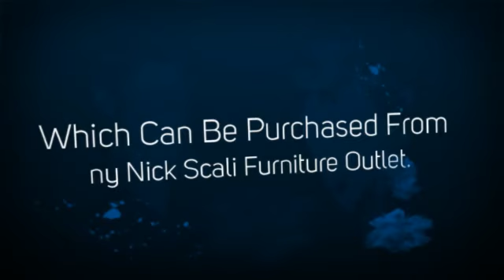Regular Care And Cleaning: Food & Grease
Your home is your personal den that reflects your taste and choice to the world. So, surely you will want it to have the best that combines beauty, coziness and comfort at its maximum.